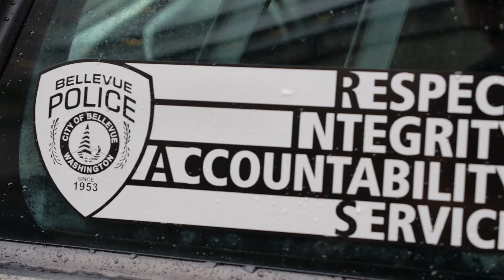Be a Community Leader